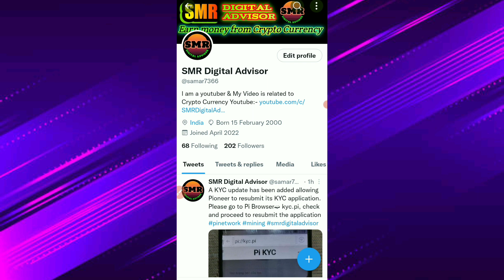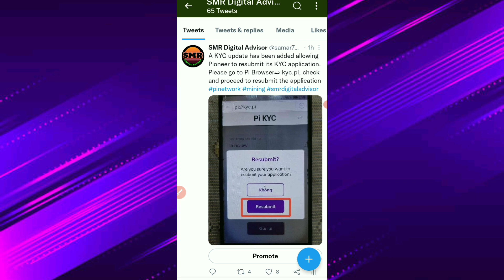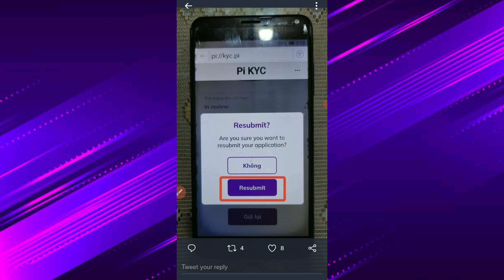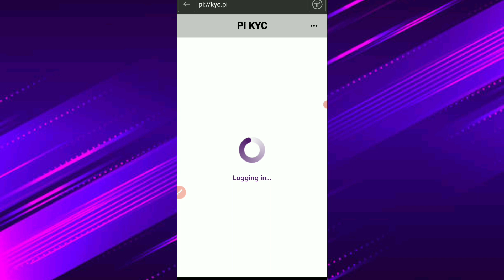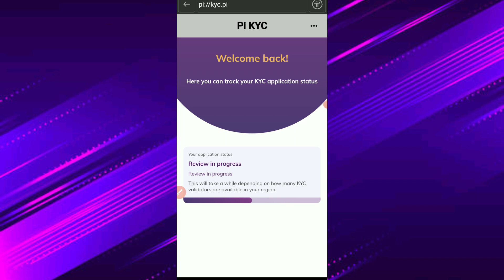Pi Network | How to Resubmit KYC | Pi Network KYC Pending Problem Solve | Crypto Currency Mining